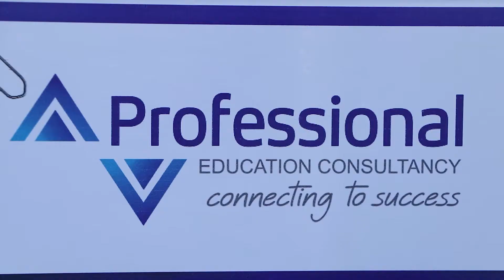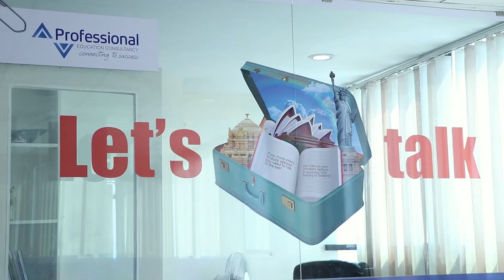In House Education Fair for Australia and UK 2021 || Professional Edu Consultancy